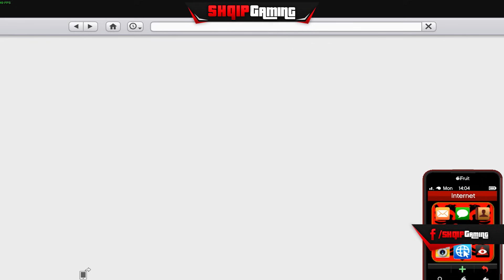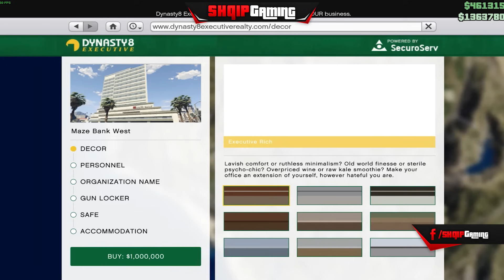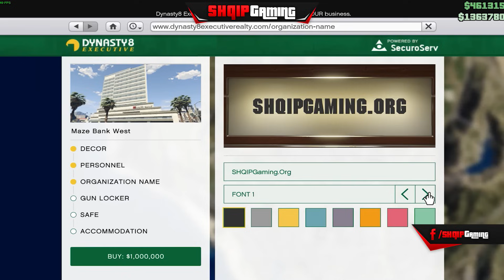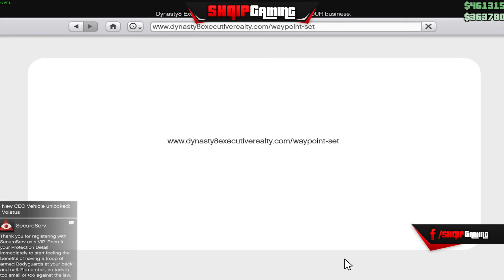GTA 5 SHQIP - U bonum SHEFA + I blejtum ZYRET !! - SHQIPGaming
✘ SHQIPGaming
✘ My PC:
Performancat e PC:
Kartela grafike: GeForce GTX 750 Ti
Procesori: AMD FX(tm)-6300 Six-Core Processor
RAM: 8.00 GB RAM (7.98 GB usable)
Rezolucioni: 1680 x 1050, 60Hz
Sistemi i Operimit: Microsoft Windows 10 Pro